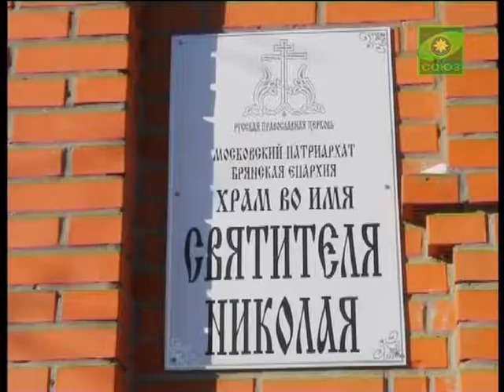Божественная Литургия Преждеосвященных Даров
Во вторую седмицу Великого Поста, епископ Брянский и Севский Александр совершил Божественную Литургию Преждеосвященных Даров в небольшом сельском приходе во имя Святителя Николая, а также посетил место строительства нового храма в поселке Выгоничи.